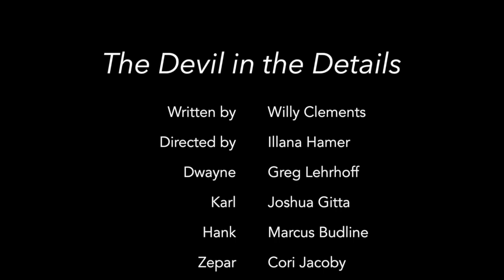The Devil in the Details - Play by Play 2014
"The Devil in the Details" written by Willy Clements for Bare Bodkin's Play by Play 2014

Directed by Ilana Hamer
Dwayne: Greg Lehrhoff
Karl: Joshua Gitta
Hank: Marcus Budline
Zepar: Cori Jacoby